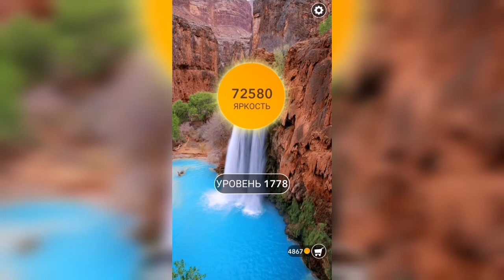Word / Слово Крест: Поиск русского кроссворда / Уровень 1778